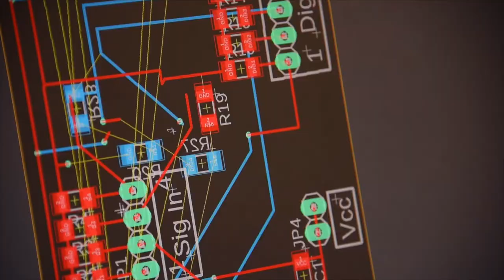Welcome to Dominican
Welcome to the place where your passion meets today’s biggest challenges. This isn’t learning just for learning’s sake. It’s also about changing the world. For generations of trailblazers, Dominican has been a gateway to exploration and discovery. Our founder taught us to go “where the work is great and difficult,” where it matters most. Even if that means going first. Join us – and find your first.